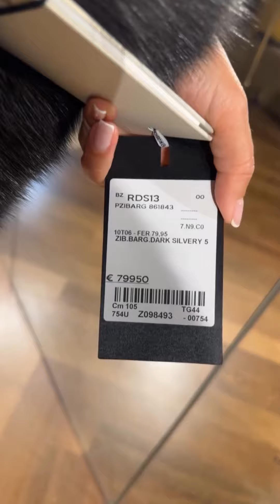LUXURIOUS FURS ARE EXPENSIVE, THAT’S WHY ONLY WEALTHY LADIES WEAR FUR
Luxurious furs are expensive, that’s why only rich ladies wear real fur!
More than €150 000 for a full length white belly lynx fur coat, we know we are wearing the mortgage of your house on our shoulders…
€79 950 for a barguzin sable dark silvery 5 fur coat, we know we are wearing the mortgage of your car on our shoulders…
Poors can’t afford to buy and wear such exclusive furs! Only rich fur Queens can be dressed in such luxury!

Russian fur Queen and owner of «Milangel Fur» Anzhelika is trying on a lot of new fur coats at Braschi and Elpidio Loffredo:
From white belly lynx to russian barguzin sable fur coats, without forget chinchilla fur coats in various natural color albino and beige - only the most luxurious furs for the richest fur Queens…

Did you like this video? Watch below all videos with Anzhelika wearing furs:

Fur Queen: Anzhelika Shakirova
Fur is Beauty!
шуба из шиншилла, соболя, и рысь